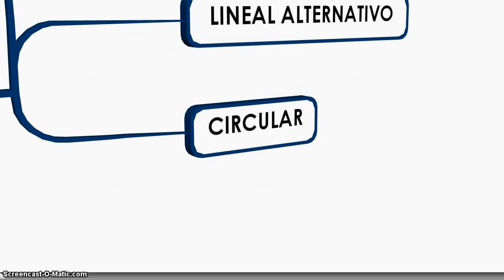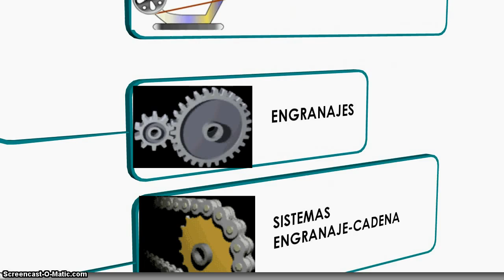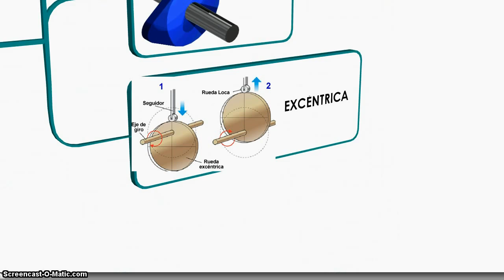Máquinas y Mecanismos. Mapa conceptual